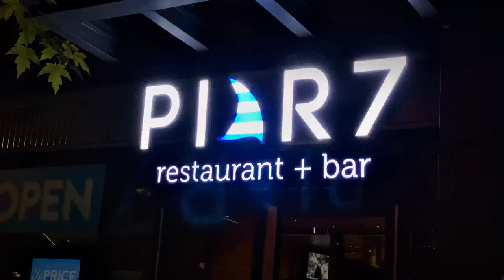😍 Pier 7 Restaurant bar located in Lower Lonsdale North Vancouver🤤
A few days ago we had the opportunity to visit Pier 7, a restaurant bar located in Lower Lonsdale North Vancouver, the place has a charming and privileged 180º view of the city.
In short, it is a gastronomic experience that you cannot miss, the dishes are absolutely delicious; The customer service is excellent, we spent 5 hours there, enjoying the illuminated Vancouver at night from our table, without a doubt a place of those that you do not want to go.